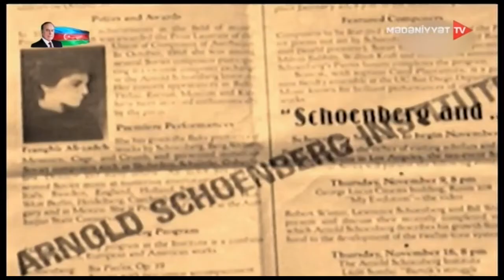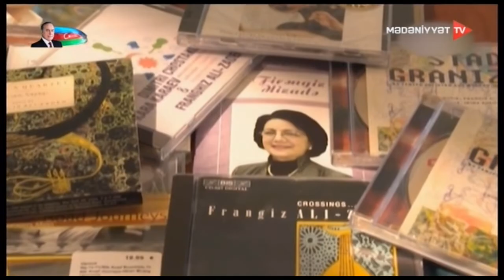FİRƏNGİZ ƏLİZADƏ - 75- REPORTAJ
kanalıma abunə olun
Görkəmli bəstəkar, Azərbaycan Bəstəkarlar İttifaqının sədri, professor, UNESCO-nun Sülh artisti Firəngiz Əlizadə musiqini hər an «Zikr» edir. Elə ona görə də o, dünya musiqisinə sevə-sevə «Vətən haqqında nəğmələr»ini, «Eşq havası»nı, «Atəş»i, «Habilsayağı»nı, «Muğamsayağı»nı, «Nəsimi ilahiləri»ni, «Nizami fəzası»nı, «Dərviş»i, «İntizar»ı və neçə-neçə əsərlərini ərmağan edib.